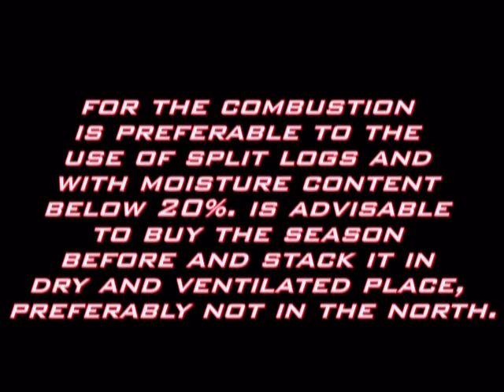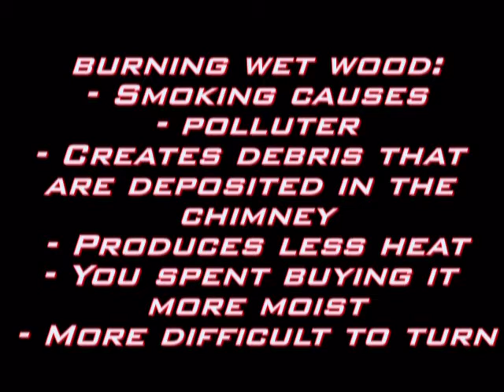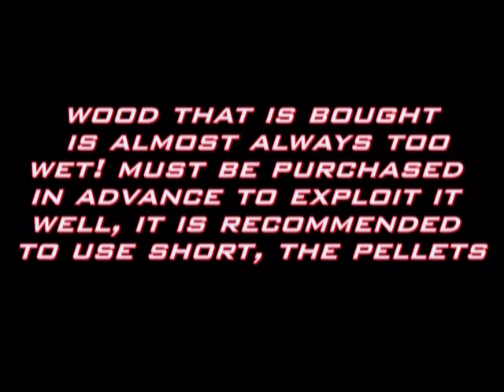how to choose firewood - how to identify the wood dry or wet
Risparmia acquistando dal produttore - Save money by direct sales!!
Scopri i forni a legna e forni a gas

IT New Forno a legna da 4 pizze Pizzone